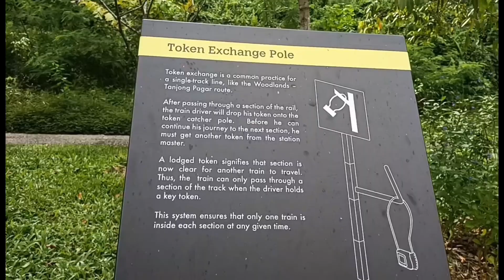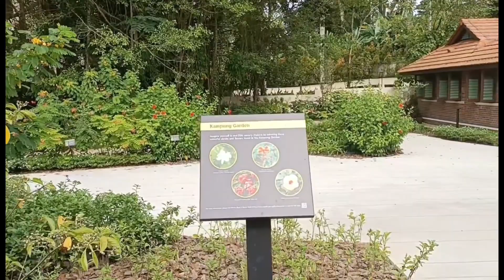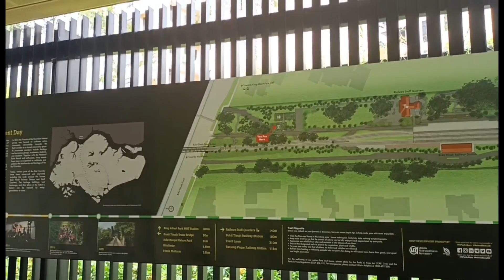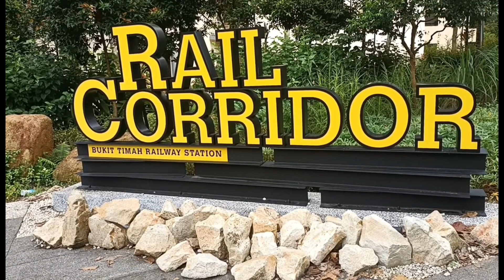Explore at Bukit Timah Rail Corridor